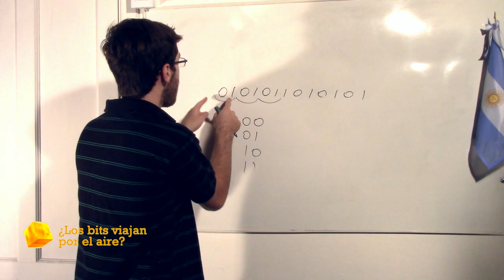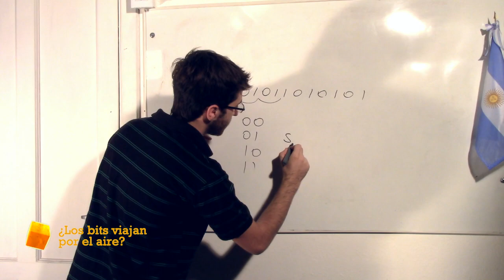¿Cómo VIAJAN bits POR EL AIRE? | El Traductor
¿Viajan o no? ¿Cómo son las transmisiones digitales?
El Traductor.

ACLARACIÓN IMPORTANTE:
Para entender este video, es indispensable que hayas entendido los videos anteriores relacionados. Esos videos aparecen como recomendados a través de tarjetas, en la esquina superior derecha de este video.

FE DE ERRATAS DE ESTE VIDEO:
Por el momento no hay correcciones.